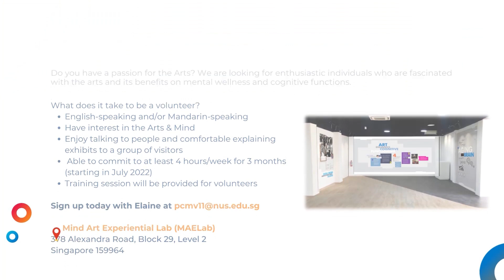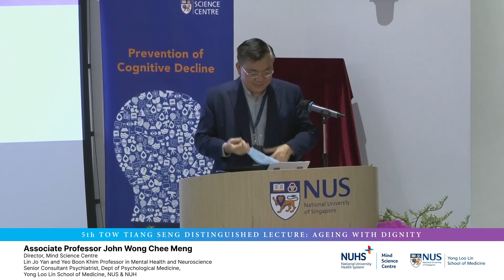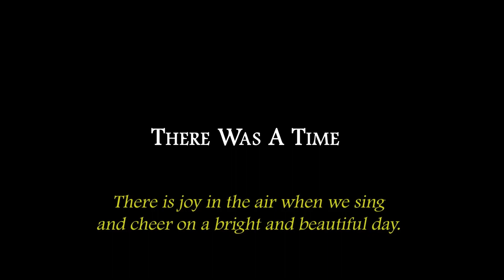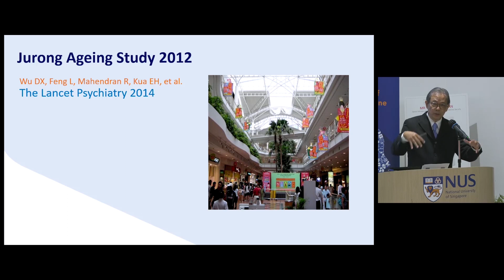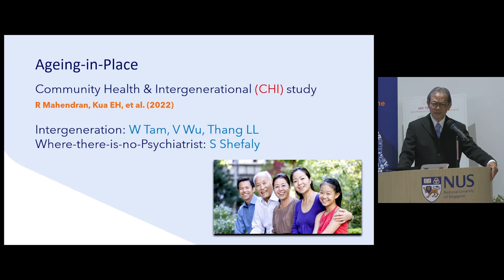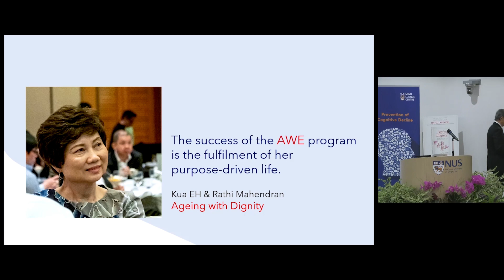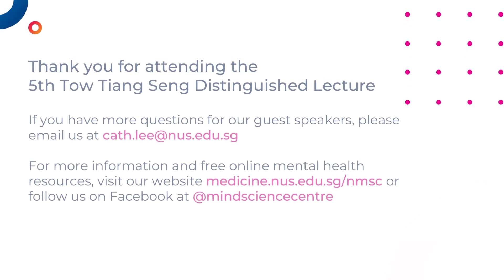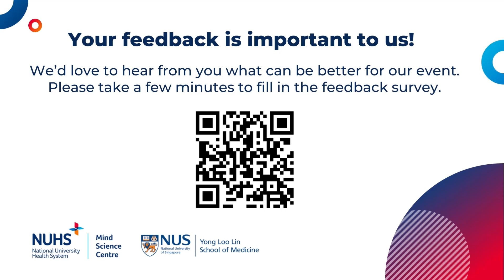5th Tow Tiang Seng Distinguished Lecture: Ageing with Dignity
In this edition of Mind Science Centre’s (MSC) key event – Tow Tiang Seng Distinguished Lecture Series, we were pleased to be able to hold a hybrid event to commemorate the launch of our new book ‘Ageing with Dignity. The book was written by trainers and volunteers of the AWE program, and edited by Professor Kua Ee Heok and Associate Professor Rathi Mahendran, in memory of our Patron, the late Mrs Teo Poh Yim.

Our Keynote Speaker - Professor Kua Ee Heok and our panelists came with fresh insights into the significance and meaning of living well with dignity. The signature event was concluded with an amazing attendance of 50 onsite guests and a webinar audience of 357.

Watch the full recording to find out more!